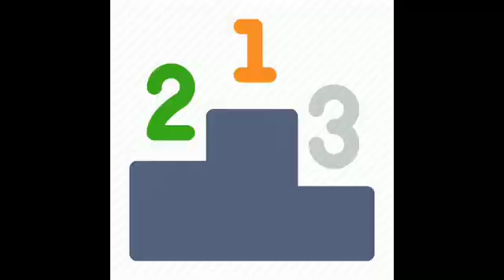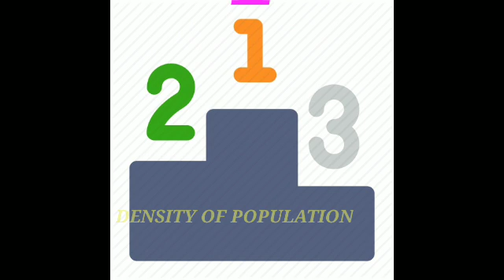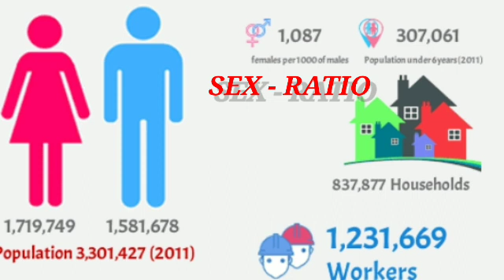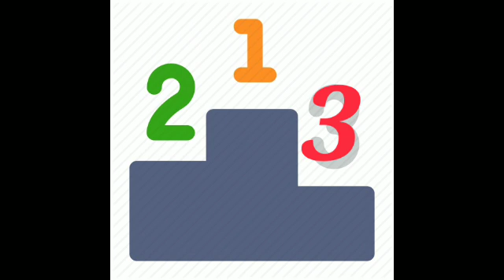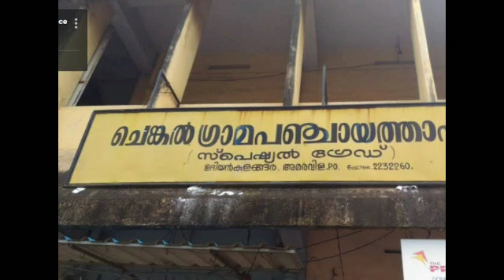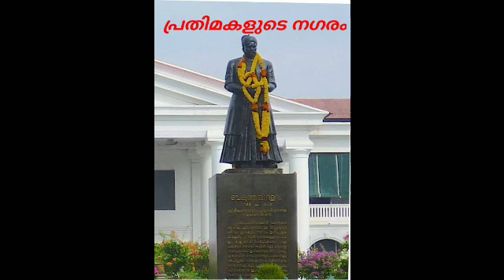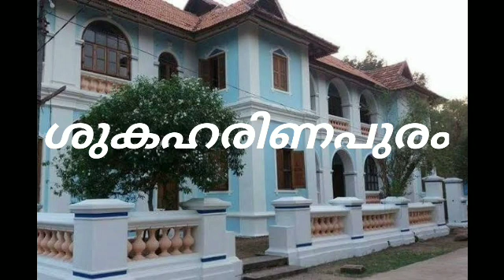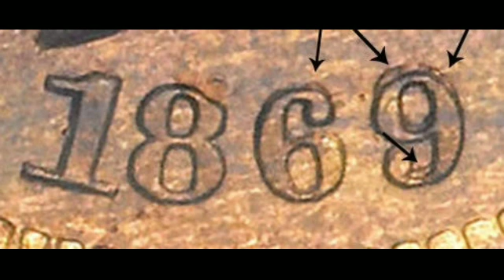Thiruvananthapuram Part 1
Thiruvananthapuram is a one of the district in kerala

Image Credited to kinemaster